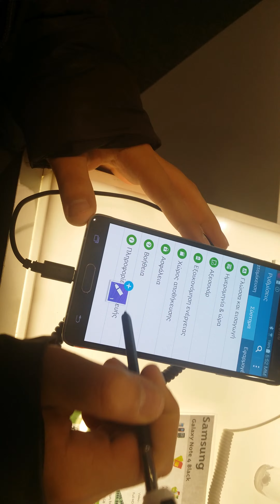Samsung Galaxy Note 4 γρήγορη ματιά